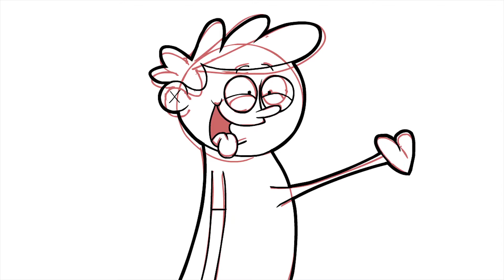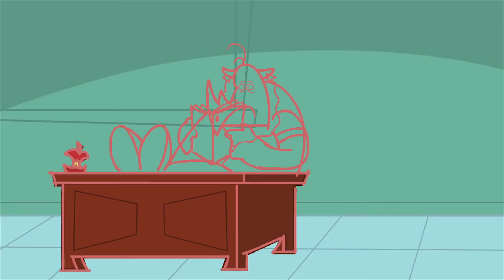Rough Film with Rough Sound